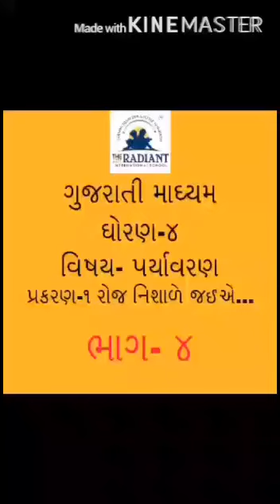GUJMED STD 4 EVS CH 1 ROJ NISHARE JAIYE PART 4